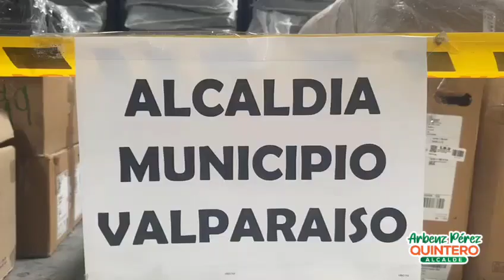Donación Equipos y Mobiliario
Luego de una ardua gestión y la valiosa colaboración de nuestro amigo Richard Pacheco hemos logrado recibir la donación de equipos y mobiliario del IDU en la capital del país. Computadores, sillas y escritorios entre otros equipos llegarán a Valparaíso a mejorar las condiciones de nuestros estudiantes y aún de los funcionarios de nuestra administración que no tienen un computador.

Gracias al IDU y a cada persona que hizo posible este resultado. Seguimos trabajando por un Valparaíso Educado, Ecoturístico y Agroindustrial.